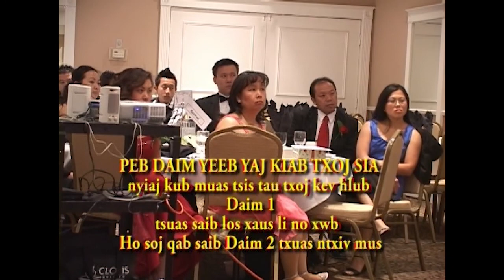cawm txiv txoj sia 8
Tham txog txoj kev txhawj ntawm txiv.